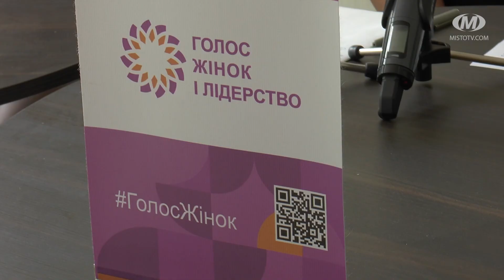Жіночий рух Хмельниччини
В області створили коаліцію жіночих громадських організацій та ініціативних груп. Називається вона “Жіночий рух Хмельниччини”. Її представництва будуть в 10 громадах. Чим займатимуться  - розповіли під час прес-конференції.